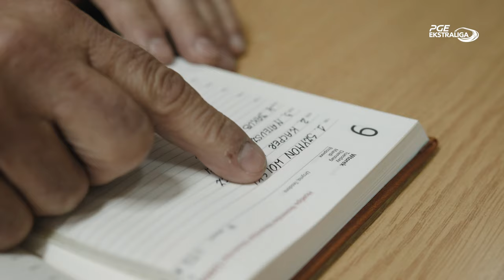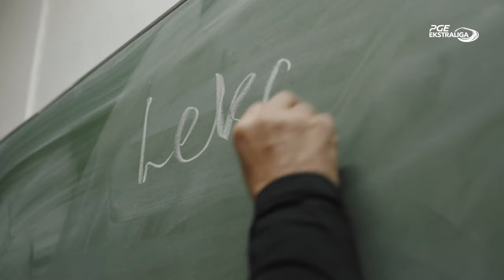Trener Lech Kędziora zaskoczony brakiem Miśkowiaka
Żużlowe okienko transferowe w Polsce dobiega końca. W ostatnich dniach poinformowaliśmy, że wszelkie formalności związane ze startem w barwach Eltrox Włókniarza w sezonie 2022 dopełnili: Leon Madsen, Fredrik Lindgren, Jonas Jeppesen, Bartosz Smektała, Kacper Woryna oraz Mateusz Świdnicki.

Na tym jednak nie koniec, ponieważ dziś możemy ogłosić, że kolejny sezon z lwem na plastronie spędzi najlepszy junior w Polsce, jak i na świecie, czyli Jakub Miśkowiak. W minionym sezonie Kuba ze średnią biegową na poziomie (1,965), uplasował się na 13. miejscu w rankingu najskuteczniejszych jeźdźców PGE Ekstraligi.